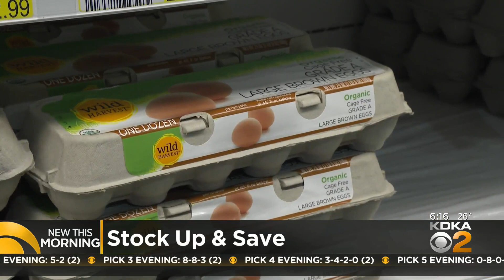Shopping with confidence (Pt. 1)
With prices the way they are right now, what items can you stock up on save? KDKA's John Shumway has the answer!